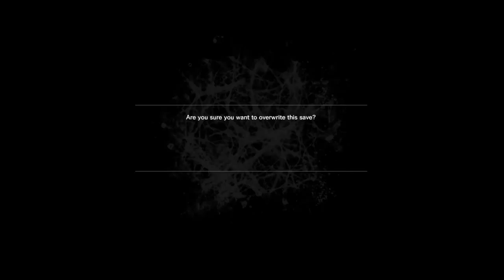Artemisthemp play's: The Evil Within - 5 / 20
The Evil Within Part 1 doesn't exist since, I forgot to check if, Twitch had import my Automatically Archive Stream from Justin TV (It didn't so, that footage is forever lost :(

I however hope you will enjoy Glitch Priest ad 4 hours and 51 Minutes.